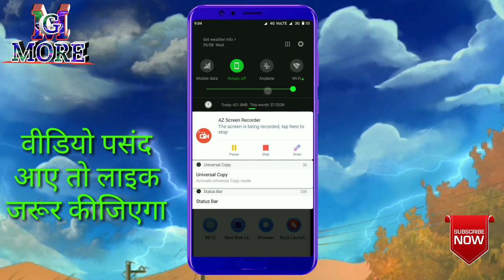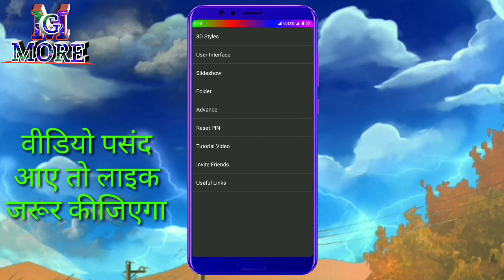गैलरी के होम स्क्रीन पर अपना फोटो कैसे लगाएं || How to set my image in gallery home screen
How to set my image in gallery home screen, so hello friend in this video I tell about a best Android apps uses this app you can set your image in gallery home screen background, this video is not important for you.

आपका कीमती समय देने के लिए दिल से शुक्रिया।